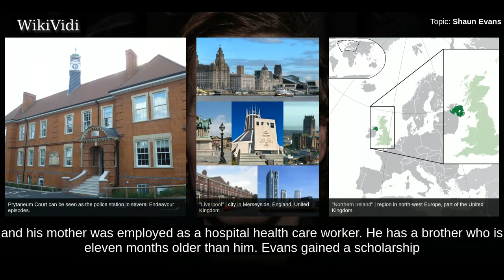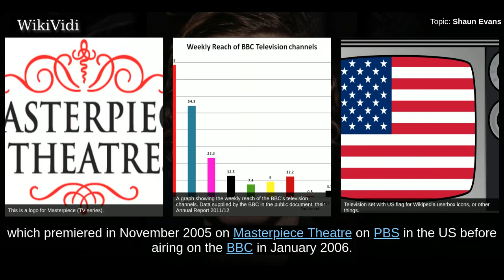SHAUN EVANS - WikiVidi Documentary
Shaun Francis Evans is an English actor, best known for playing a young Endeavour Morse in the ITV drama series Endeavour.

Shortcuts to chapters:
00:00:18 Early life
00:00:54 Career

Copyright WikiVidi.